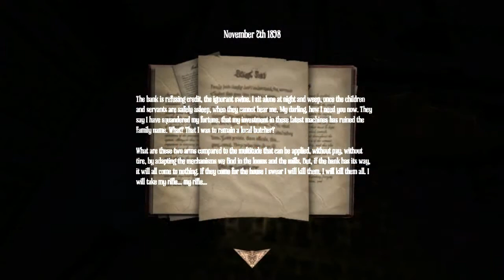A Machine for Pigs in Retrospective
My review of Amnesia, a Machine for Pigs.

This game is the farthest you can get on relying on ambiance, tone and immersion.  For some people the "payoff" may not be often enough or strong enough.  Others may want the game to include more puzzle and combat elements.  The thing is, the market is a bit saturated on games that rely on using those elements to force a kind of horror that not only encourages gaming the game a bit, but are also usually immersion breaking.

This game also focuses more on character, and how your relation to that character influences your mind set.  The madness that Mandus is experiencing makes this far more interesting than just a horror game 100% focused on the fear of monsters to me.

Amnesia a machine for pigs was developed by the Chinese Room and published by Frictional Games.  All commentary belongs to me.